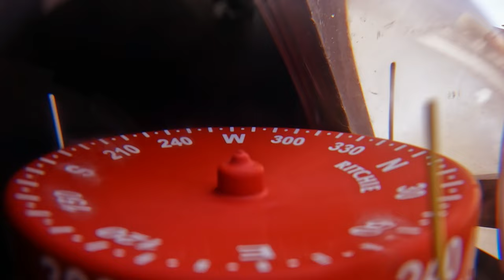Promotional Video with Adventuress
Here's a short video showing Adventuress, a Cape Dory 30 Ketch doing her thing. We are booking multi day trips for two on her or day sailing trips on the Hudson River.